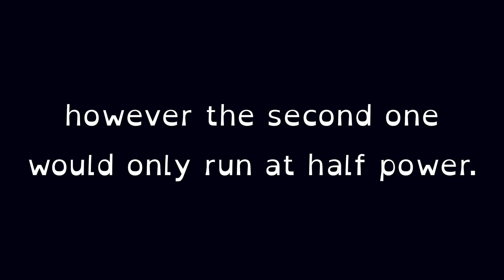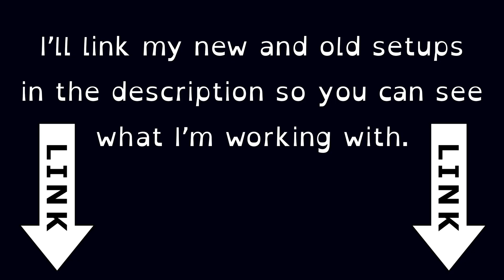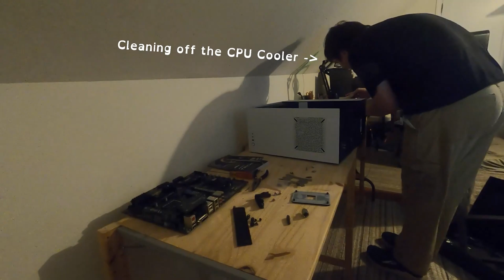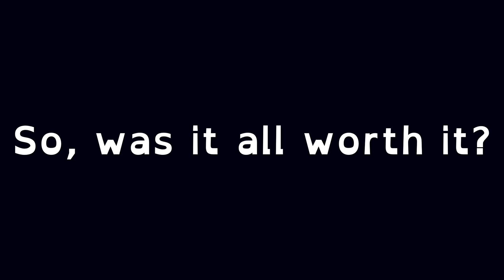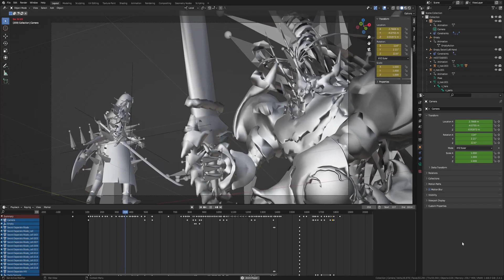Building a Dual GPU PC (Time-lapse)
Time-lapse of me rebuilding my PC to have a Dual GPU Setup.

Chapters:
00:00 Intro
01:09 Taking Apart the PC
02:43 Inserting New Motherboard
05:15 Inserting New PSU
06:33 First Boot Attempt
07:31 Unboxing New GPU
09:09 First Working Boot
09:34 Inserting New GPU
10:04 Plugging in Hard Drives
10:43 Putting the PC Back Together
11:32 Render Times Comparison
12:09 Outro

Music from Uppbeat (free for Creators!)

Everything else I made myself!

Camera Used:
GoPro Hero8 Black